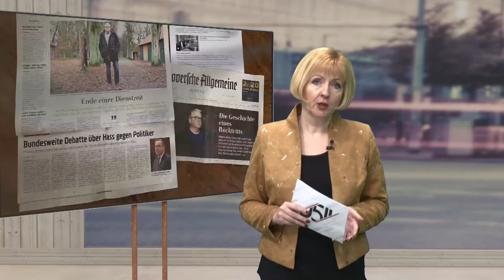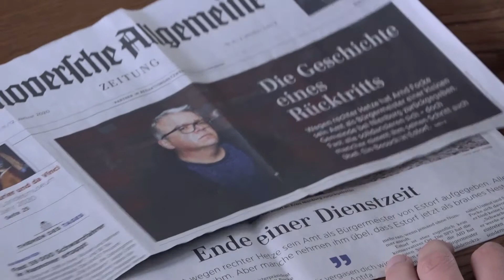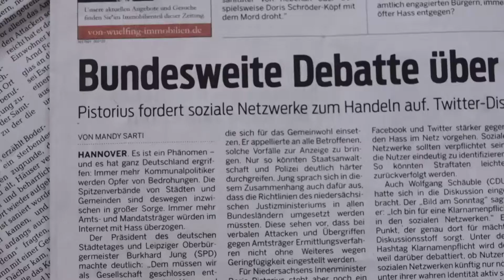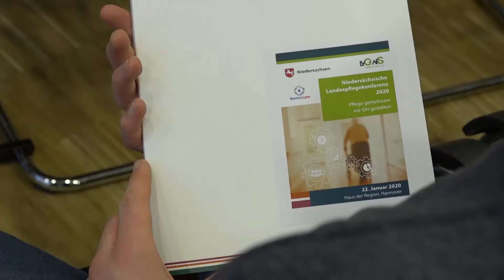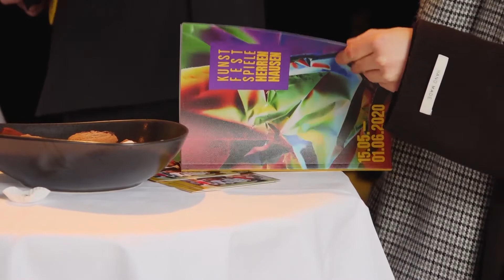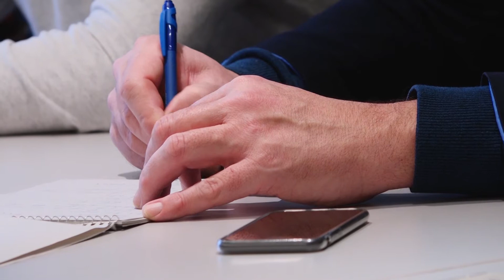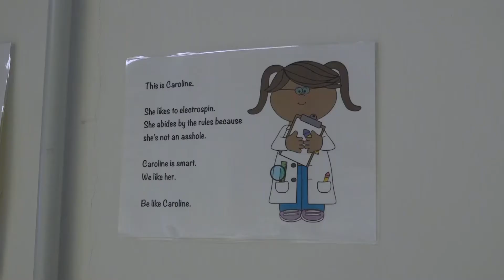0511 vom 23.1.2020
Bei 0511 geht es darum: Lokalpolitiker*innen werden immer häufiger bedroht, was können Staat und Gesellschaft dagegen unternehmen? In unserem Nachrichtenüberblick geht es u.a. um die KunstFestSpiele Herrenhausen, hier hat der Vorverkauf begonnen; wir stellen das Freiwillige Wissenschaftliche Jahr vor; und im Kinotipp der aktuelle Film "Les Miserables". Das alles und mehr in dieser Ausgabe von 0511, dem täglichen Magazin aus Hannover.

 Redaktion: Sören Köpke
 Kamera: h1-Fernsehen aus Hannover
 Schnitt: Lukas Liedtke
Bildregie: Lukas Liedtke
Tonregie: Jamie Asher
Moderation: Renate Scheiblich
Aufnahmeleitung: Jana Schill